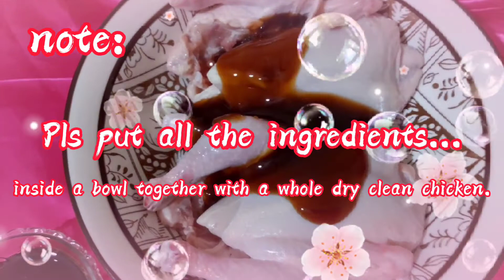my juicy,tender and yummy roast 🍗chicken 🧄🌶🍅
homade  simple yet yummy  jobels roast chicken